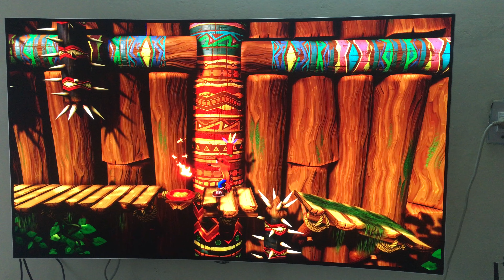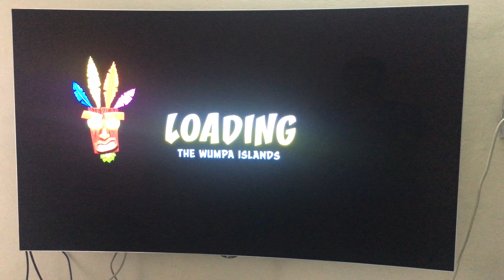PS4 PRO :Crash Bandicoot N Sane Trilogy in 4k on LG 4k OLED TV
We know that Crash Bandicoot N Sane Trilogy running on 4k on PS4 PRO . So, how does it look ? so look superb on my LG 4k OLED TV C6 . This footage of Crash Bandicoot N Sane Trilogy gameplay is in 4k .